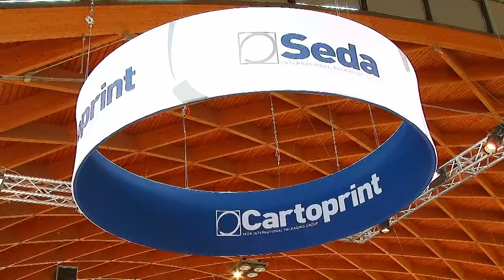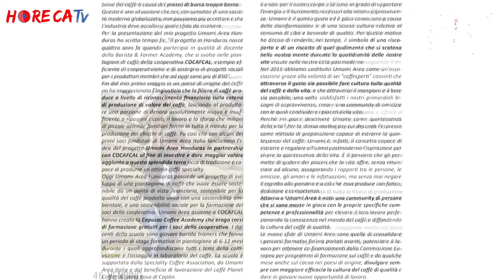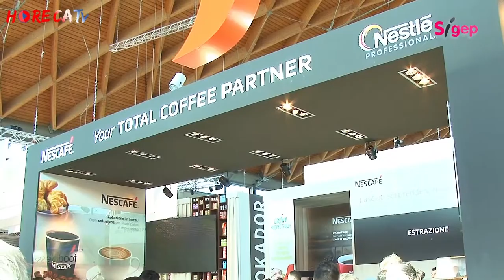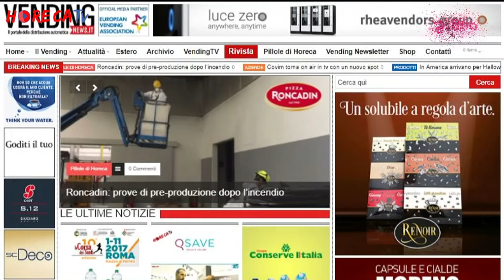SIGEP 2018 Fabio Russo intervista Andrej Godina e Alessandro Bottazzi di Nescafè